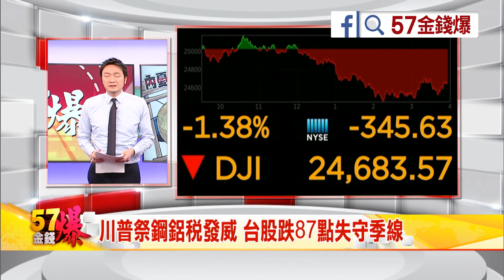57金錢爆預告-2018-0302川普貿易戰 內憂？外患？華爾街以死相逼鮑爾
※川普貿易戰 內憂？外患？華爾街以死相逼鮑爾
※勞倫斯魔咒發威！？蘋果與亞馬遜難逃？

來    賓：
文史工作者         池宗憲